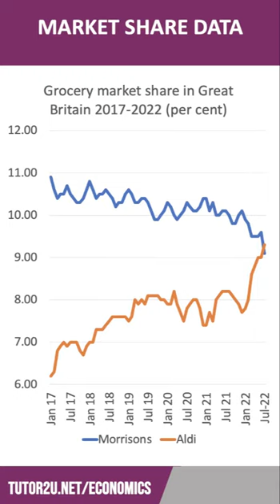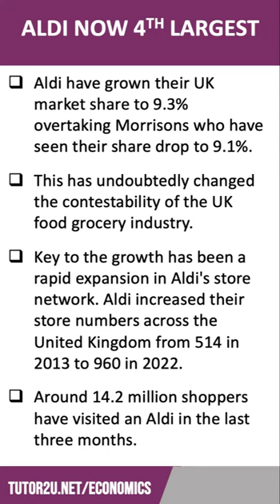Retail Competition - Aldi becomes 4th largest UK supermarket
July 2022 marked an important moment for the UK retail grocery industry. The German discount chain Aldi has overtaken Morrisons to become the 4th largest supermarket by market share. The surge towards discount food retailers continues – for many people and especially during a cost of living crisis, price is the most important consideration for customers when choosing where to shop.